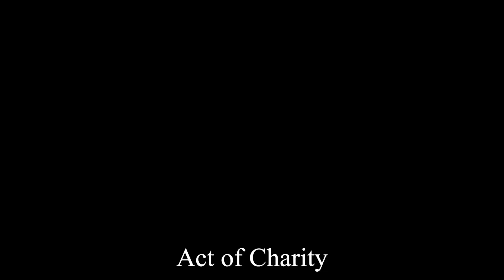Acts of Faith, Hope, Charity | Faith, Hope, and Love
𝗧𝗢𝗣 𝟱 𝗠𝗨𝗦𝗧 𝗛𝗔𝗩𝗘 𝗖𝗔𝗧𝗛𝗢𝗟𝗜𝗖 𝗣𝗥𝗔𝗬𝗘𝗥𝗕𝗢𝗢𝗞𝗦:🙏🏻
⭐ 1. Pieta Prayer Book
⭐ 2. Consecration to Mary by St. Louis De Monfort
⭐ 3. Consecration to St. Joseph by Fr. Calloway
⭐ 4. Consecration to St. Michael by Cathal O hAimheirgin
⭐ 5. Deliverance Prayers by Fr. Ripperger

Our mission is to spread devotion to Christ, Our Lady, and the Saints through prayers, meditations, and evangelization efforts. With your help, we hope to reach millions of souls with God’s grace. Are you interested in supporting our mission? You can help in any of the following ways:

✅𝟭. 𝗣𝗥𝗔𝗬 one Hail Mary for the success of our apostolate.

Act of Faith
O my God, I firmly believe that you are one God in three Divine Persons, the Father, the Son, and the Holy Spirit. I believe in Jesus Christ, Your Son, who became man and died for our sins, and who will come to judge the living and the dead. I believe these and all truths which the Holy Catholic Church teaches, because You have revealed them, who can neither deceive nor be deceived. Amen.

Act of Hope
O my God, trusting in Your infinite goodness and promises, I hope to obtain pardon of my sins, the help of Your grace, and life everlasting, through the merits of Jesus Christ, my Lord and Redeemer. Amen.

Act of Love
O my God, I love you above all things, with my whole heart and soul, because You are all-good and worthy of all my love. I love my neighbor as myself for love of You. I forgive all who have injured me, and I ask pardon of all whom I have injured. Amen.